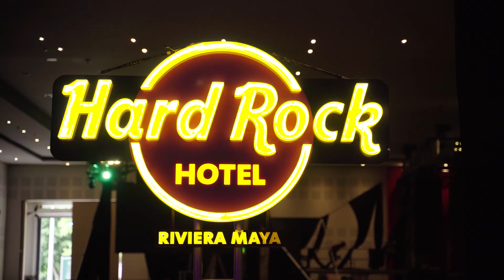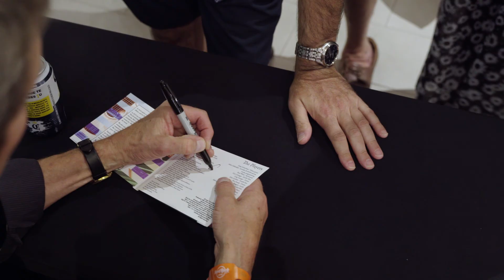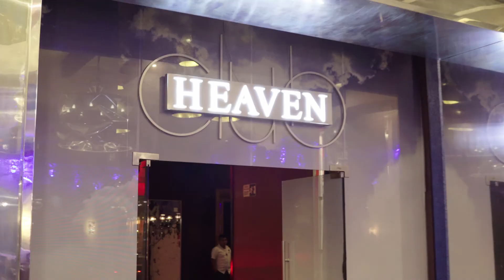WHCJF 2019 RECAP